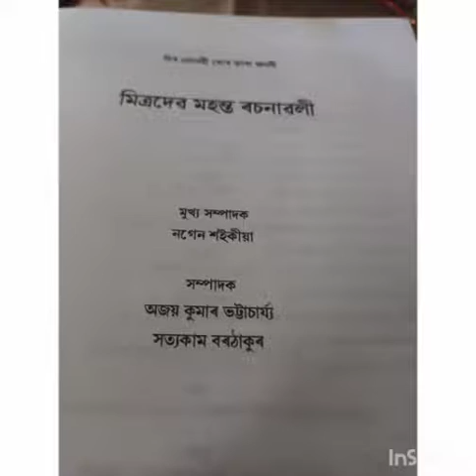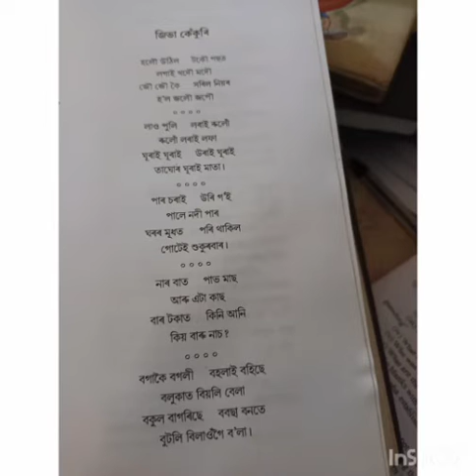Evergreen poem for children by great Assamese litterateur Mitradev Mahanta..'কুলি.'.মিত্ৰদেৱ মহন্ত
উৎস.মিত্ৰদেৱ মহন্ত ৰচনাৱলী
শব্দাৰ্থ ..বলুকা..বালি
              বকুল..এবিধ সুগন্ধি ফুল
ববচা...মাটিত গজা এবিধ বন..তৃণ